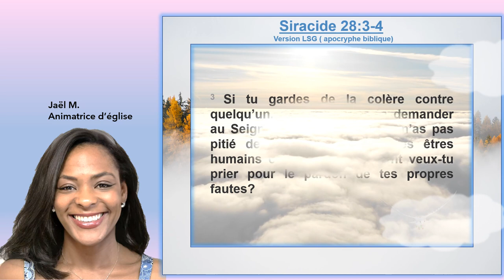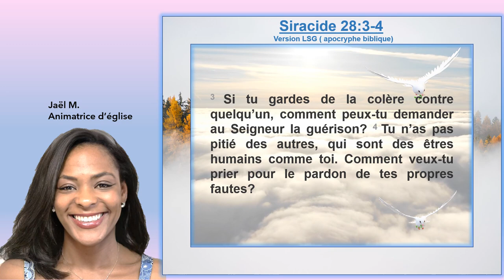Louange : Siracide 28 : 3-4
Le livre de Siracide est un apocryphe biblique. Vous le trouverez dans la version LSG de la bible app Que Le Seigneur vous guide dans l'amour de l'autre.